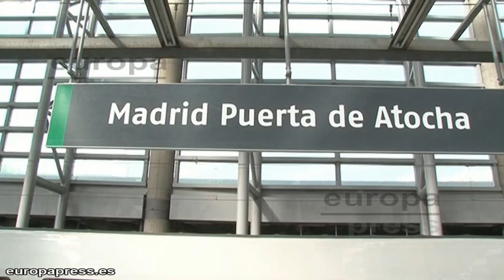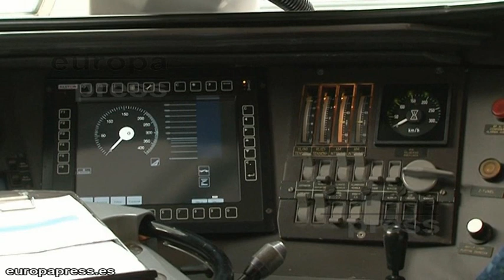El Príncipe y Rajoy inauguran el AVE a Alicante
Este lunes el Príncipe Felipe y el presidente del Gobierno Mariano Rajoy han inaugurado la línea de AVE Alicante- Madrid. Rajoy y el príncipe acompañados por  los ministros de Fomento y de Exteriores, Ana Pastor y José Manuel García-Margallo, han viajado en la nueva línea que conecta Madrid con Alicante.